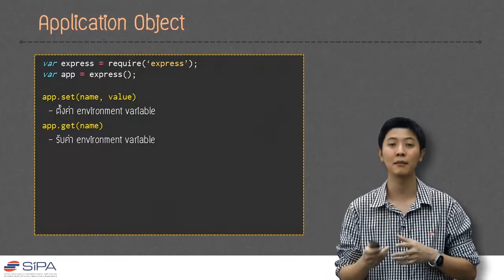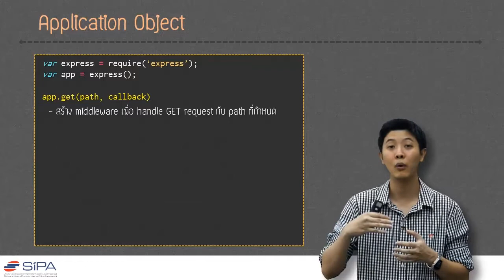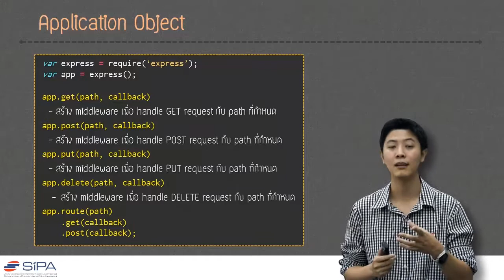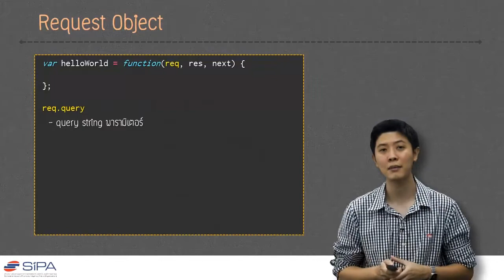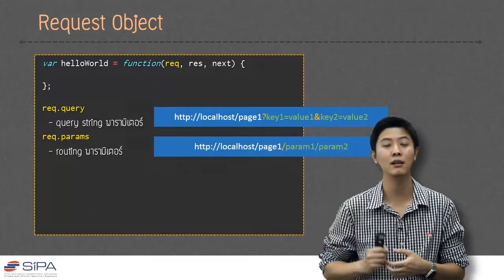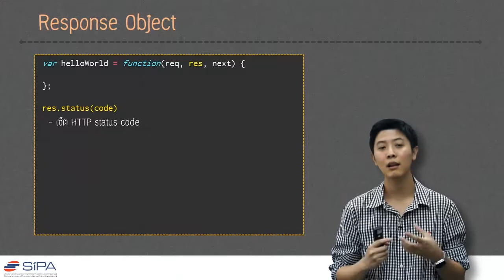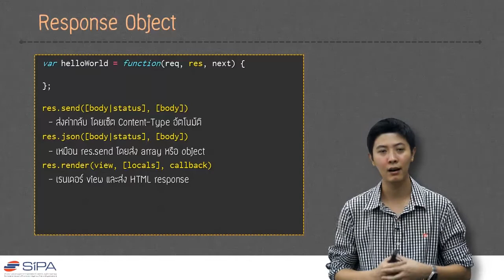[3-3] application, request, response object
รู้จักกับ object ที่จะใช้งานบ่อยๆใน Express